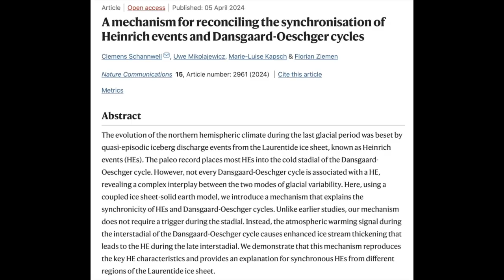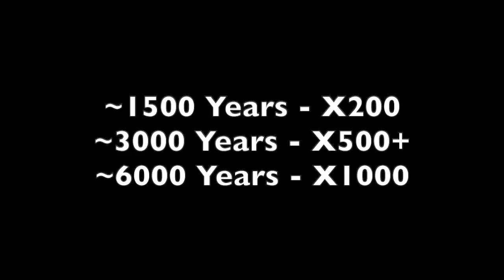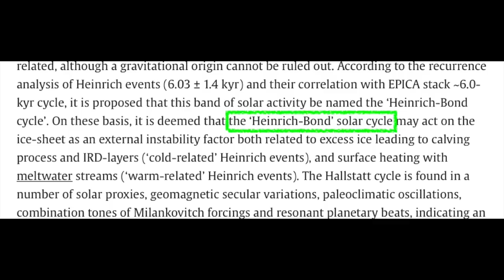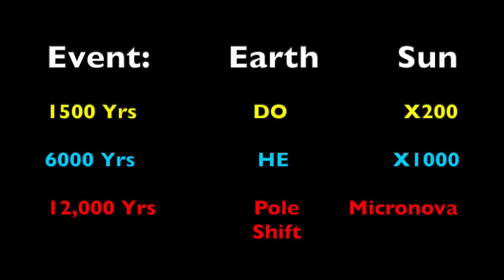The Great Sun-Earth Cycles